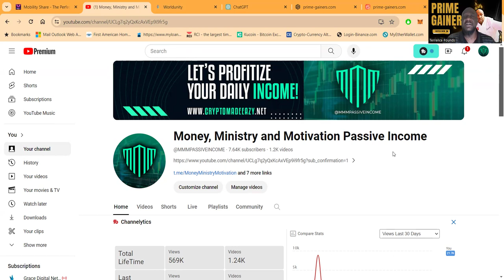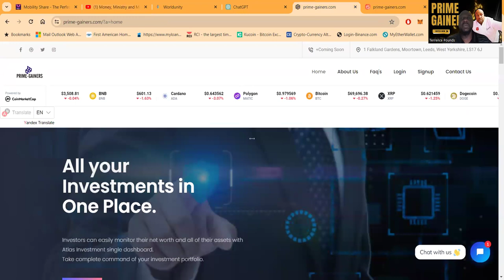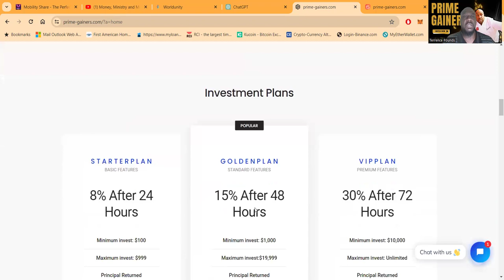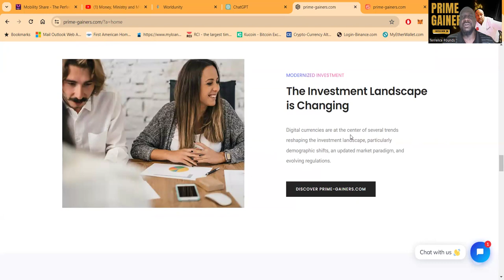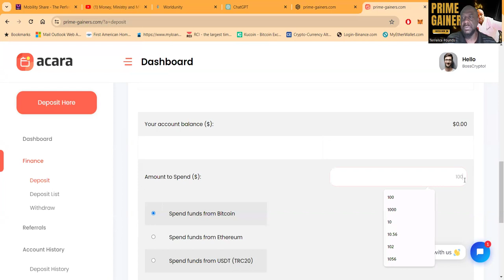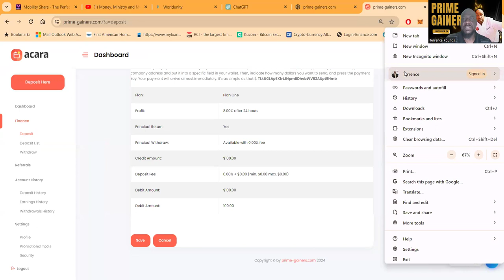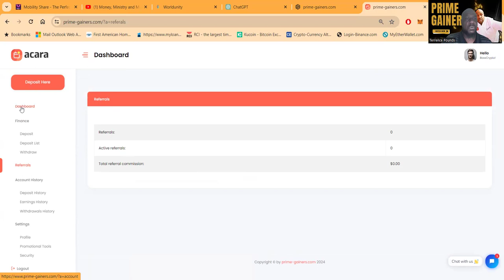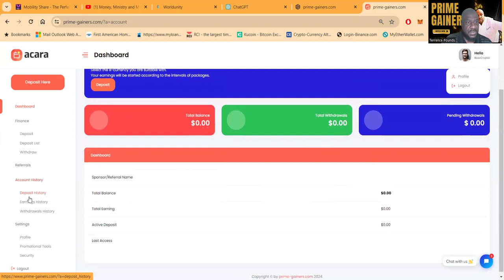Prime-Gainers.com: Your Gateway to Prosperity with Expert Investment & Wealth Management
Welcome to Prime-Gainers.com, where our mission resonates with a single purpose: enriching financial lives by forging powerful connections between investors and resources. We are your catalyst for growth—a consortium of successful entrepreneurs dedicated to nurturing your financial success.

🌟 **A Few Words About Our Company:**
We stand apart at Prime-Gainers.com as the beacon of financial advancement. With a bedrock of seasoned business personnel, we navigate the intricacies of wealth creation while balancing risk and ensuring returns. Our philosophy is simple—growth powered by expertise and guided by integrity.

💹 **Cryptocurrency Investments:**
Delve into the digital currency landscape with our expert-guided cryptocurrency investment strategies. We demystify the volatility of crypto markets, providing you with a robust platform to maximize returns from the digital gold rush of our times.

👔 **Financial Consulting:**
Unlock your financial potential with our bespoke consulting services. Our advisors tailor strategies that resonate with your goals, ensuring every financial decision is a step towards your dream.

📈 **Stock & Commodities Trading:**
Navigate the stock and commodities markets with precision. Our trading prowess stems from real-time analytics and a deep understanding of market dynamics, ensuring your investments are positioned for success.

🌐 **INVESTMENT SELECTION:**
A comprehensive suite of financial products awaits to fortify and diversify your portfolio. From blue-chip stocks to burgeoning start-ups, we connect you with opportunities that resonate with your investment appetite.

💼 **WEALTH MANAGEMENT:**
At your behest is a cadre of financial maestros, ready to architect your wealth's crescendo. From asset allocation to risk management, our experts sculpt your financial journey to echo with prosperity.

🌍 **NETWORK ADVISORY:**
Leverage our global network, a nexus of information that traverses borders, granting you the advantage of knowing, and capitalizing on news before it hits the mainstream.

🖥️ **Online Registration:**
Embark on your investment odyssey with hassle-free online registration. A simple process gathers just the essentials—your name, email, and wallet address.

📊 **Develop Portfolio:**
Post-registration, we craft an investment portfolio tailored to your financial aspirations. This bespoke strategy is your blueprint to wealth.

💰 **Fund Account:**
Activate your trading endeavors by funding your account. This initial step is the seed from which your financial tree will flourish.

📈 **Earning Returns:**
With funds deployed, watch as our adept management and trading strategies fertilize your investments, reaping dividends and earnings.

**Investment Plans:**
- **STARTER PLAN:** An 8% return post 24 hours, catering to investments ranging from $100 to $999, featuring instant withdrawal and principal return.
- **GOLDEN PLAN (Popular):** A 15% return after 48 hours, tailored for investments between $1,000 and $19,999, also with instant withdrawal and principal return.
- **VIP PLAN:** A premium 30% return after 72 hours, designed for investments starting at $10,000 with no upper limit, maintaining the features of instant withdrawal and principal return.

Join us at Prime-Gainers.com, where each investment is more than a transaction—it's a step towards your financial zenith.

**35 Relevant and Trending Hashtags:**